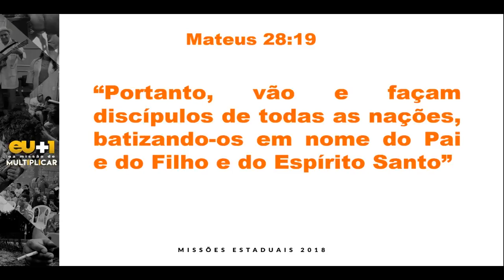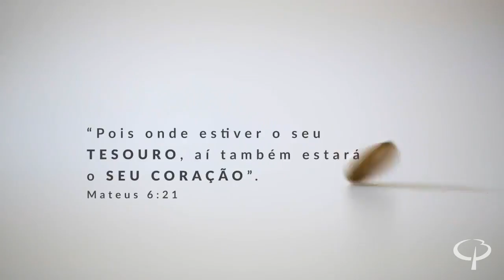Vão - Pr Fabiano Martins